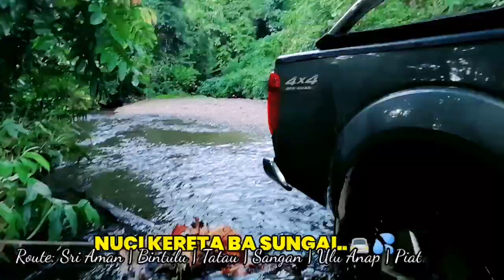VLog Trip Pulai Ke Menua - Off Road(Ulu Anap)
... //release 🔜.. //